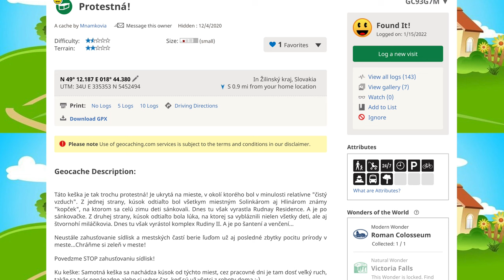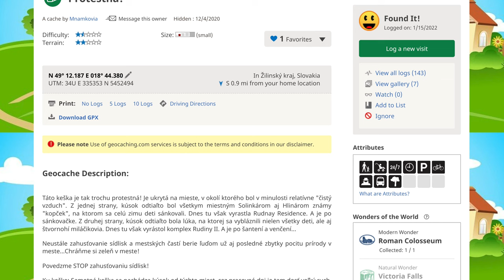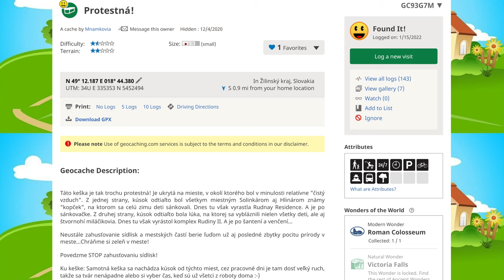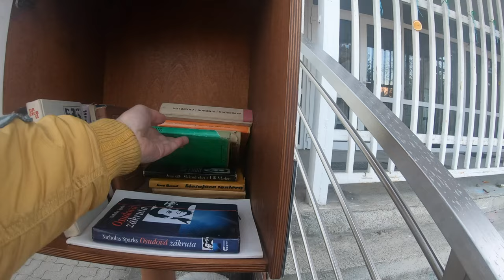V - Protestná! - Geocaching 🌏